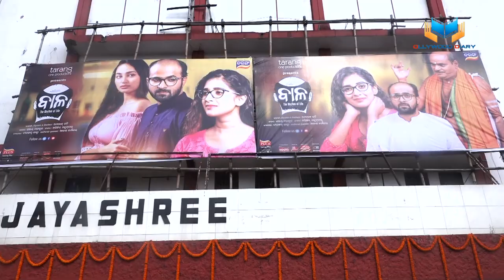Bala | Odia Movie Premier | Sameer Satpathy | Divya Mohanty | Ollywood Diary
✽II Bala - Movie Premier II✽

✽ Story & Direction –Amaresh Pati
✽ Dialogue -Sanjay Mahakul
✽ Music Director- Abhijit Majumdar
✽ Lyrics - Dr.Nirmal Nayak
✽ DOP – Dipankar Jana
✽ Editor –Sukumar mani
✽ Choreography –Sumanta Mani, Sukumar Mani, Girish Mohanty
✽ Artist- Sameer Satapathy, Dibya  Mohanty, Aparajita Mohanty, Ananya Mishra, Salil Mitra, Jayprakas, Anata Mishra, Aishwarya